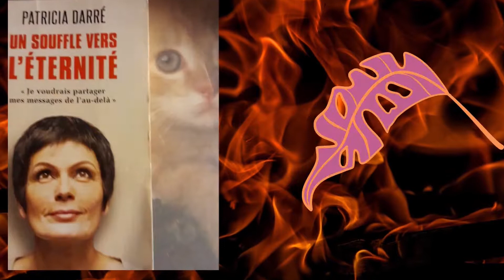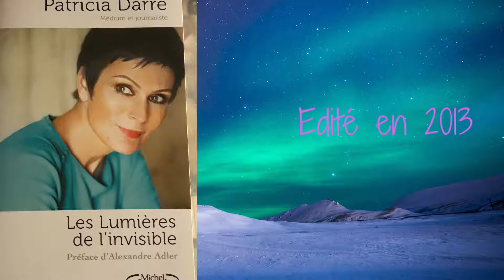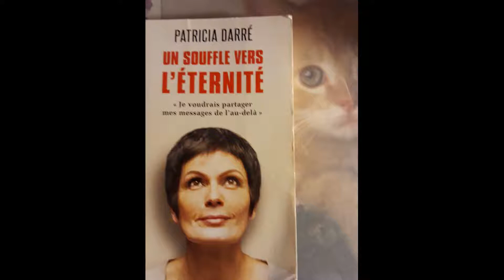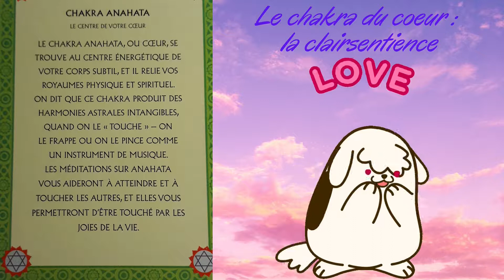Contacts - Défunts : Je vous parle de ma propre expérience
Bjr ici je vous présente dans cette review consacré aux contacts -défunts, 2 livres de Patricia Darré, Médium, et je vous parle de ma propre expérience de médium et de consultante vis à vis des contacts -défunts. Je vous ouvre mon coeur et vous parle sans faux semblant. Merci à bientôt !